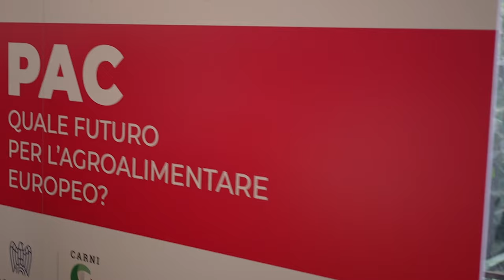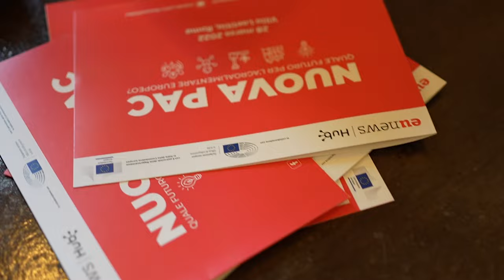Highlights: Alberto Ancora (Federchimica Agrofarma) e Alessandro Monteleone (Crea-Pb)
I momenti più salienti dell'evento di Eunews "Nuova Pac, quale futuro per l'agroalimentare europeo?": interviste al presidente di Federchimica Agrofarma Alberto Ancora e ad Alessandro Monteleone, dirigente di ricerca del Crea-Pb